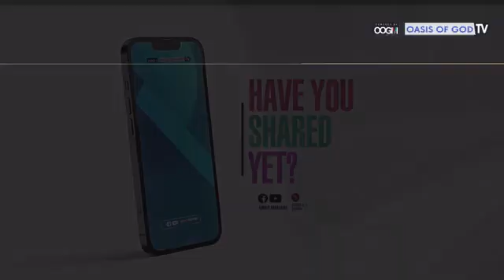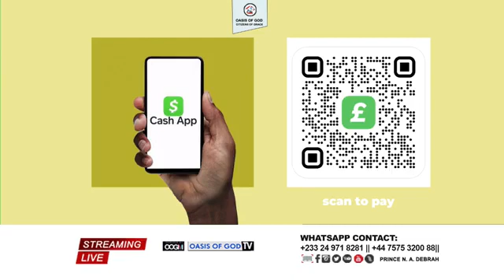I must pray 4/21- 18.08.22